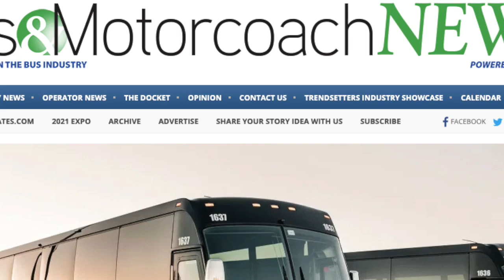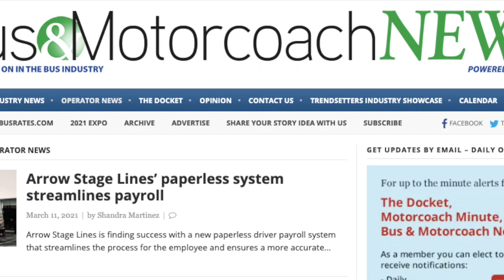Motorcoach Minute | March 8-14, 2021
Bus and Motorcoach News headlines include Bailey Coach, John Bailey, Bob Crescenzo, Lancer Insurance, Breakfast with the Buses, 2021 UMA Motorcoach EXPO, Arrow Stage Lines, Orlando,  Norman and Lana Sawyer and VIP Tour & Charter Bus Co.